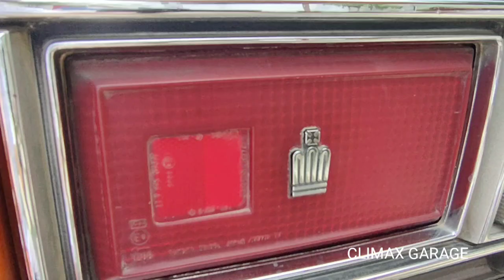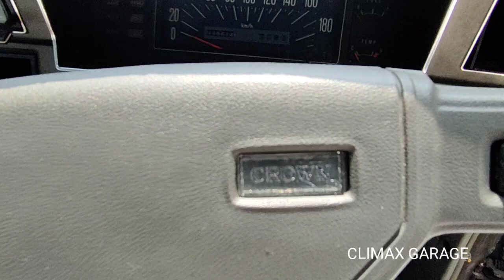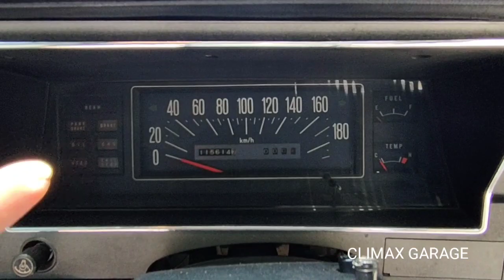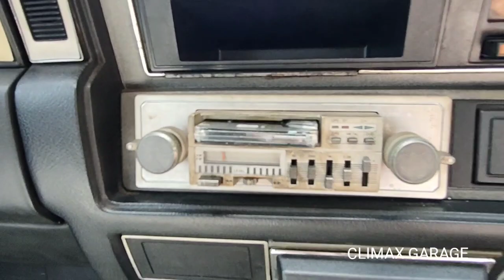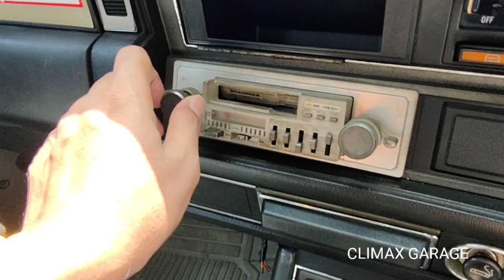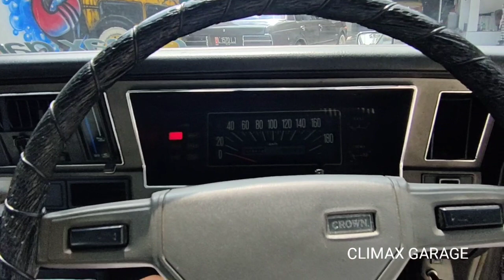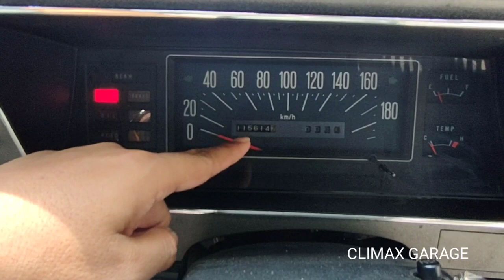review mobil klasik Toyota crown deluxe 1979 CLIMAX GARAGE